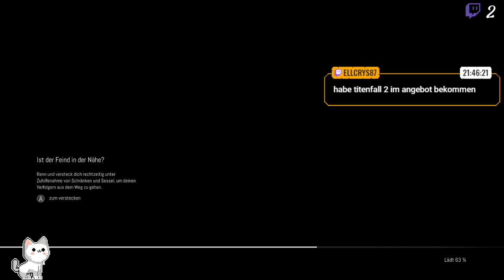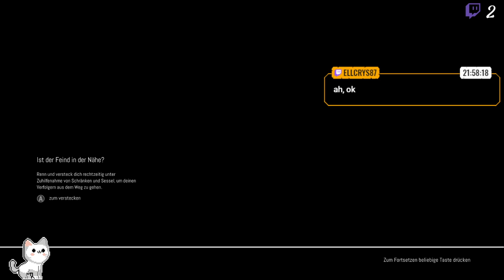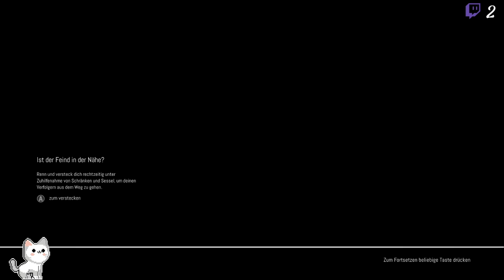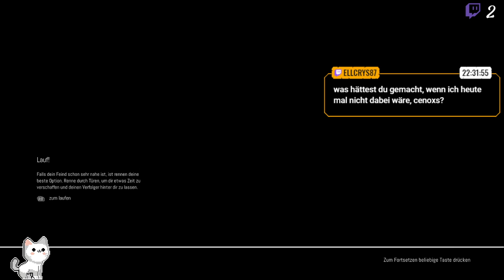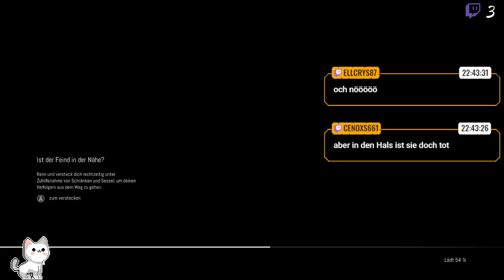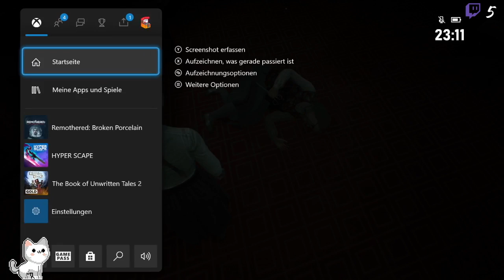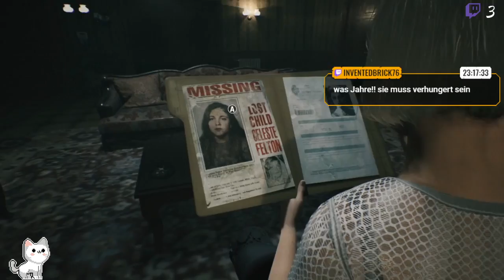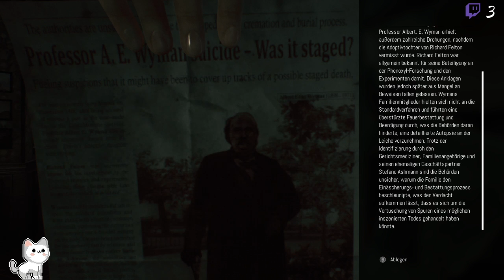Remothered: Broken Porcelain #03 - Wir sind Celeste !? (Horror Gameplay Deutsch)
LIVE aus Twitschar's Gaming-Lounge

Broken Porcelain bringt jede Menge spannender Änderungen in die Serie, führt neue Spiel- und Handlungselemente ein, die den Charakteren neues Leben einhauchen und dich so tief wie nie zuvor in das Gruselabenteuer eintauchen lassen - ideal für neue und alte Fans der Serie.

Die im Ashmann Inn versteckten Wahrheiten lassen sich nicht leicht aufdecken. Die vielen Geheimnisse sind verschlungen und werden von den drohenden Stalkern bewacht, mächtigen Jägern, die in der Zeit und den Engen seiner Mauern gefanden sind. Zum Überleben brauchst du mehr als schnelle Reaktionen. Strategie und Erfindungsreichtum werden in diesem Gruselabenteuer schnell zum Muss. Sei schlau - wenn du weisst, wann du schleichen, flüchten oder dich Gefahren stellen musst, werden die Jäger schnell zu den Gejagten.

Key Features

- Spannende psychologische Handlung. Der preisgekrönte Kultklassiker Remothered kehrt mit Broken Porcelain zurück, dem perfekten Einstiegspunkt für neue Fans und Veteranen der Serie, die einer neue Geschichte um die Ereignisse und Charakteren von Tormented Fathers folgen möchten.

- Realistischer Überlebenshorror. Das Ashmann Inn steckt voller Gefahren, doch auch voller Mittel, dagegen anzukämpfen. Untersuche seine Umwelt sorgfältig nach Gegenständen, die dir bei der Erkundung der unheimlichen Schauplätze mit den düsteren Geheimnissen aus einer schrecklichen Vergangenheit helfen.

- Intensives Tarn-Gameplay. Streife durch die Schatten des Ashmann Inn und nutze alles, was dir zur Verfügung steht, um Gegner abzulenken und geschickt zu entkommen.

- Untersuchen und entkommen. Herausfordernde Rätsel, erweiterte Geschichte und ein gänsehautauslösender Soundtrack von Komponist Luca Balboni (Remothered: Tormented Fathers, Mine, Watch Them Fall) verwandelt die düstere, bedrückende Atmosphäre in ein haarsträubendes Erlebnis, das die Spieler auch nach dem Spiel nicht mehr loslässt.

- Packende Charaktere. Jetzt noch mehr charismatische Charaktere. Fanlieblinge treffen auf Neuzugänge, die von Horrorklassikern inspiriert wurden.

- Filmkunst in Echtzeit. Zum ersten Mal in der Serie wird voll animierte Filmkunst in Echtzeit den Charakteren und der Welt von Remothered neues Leben und neue Tiefen der Immersion verleihen.